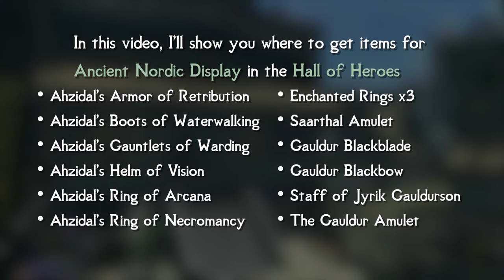[Skyrim SE/AE] Legacy of the Dragonborn - How to find items for Ancient Nordic Display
In this video, I'll show you where to get items for Ancient Nordic Display in the Hall of Heroes
(Note: Item locations have not been changed by any patches)

Chapters:
0:00 Intro
0:12 Ahzidal's Boots of Waterwalking
0:58 Ahzidal's Ring of Necromancy
2:09 Ahzidal's Gauntlets of Warding, Ahzidal's Ring of Arcana
3:51 Ahzidal's Armor of Retribution, Ahzidal's Helm of Vision
5:40 Enchanted Rings, Saarthal Amulet, Gauldur Amulet Fragment (Jyrik), Staff of Jyrik Gauldurson
10:22 Gauldur Blackblade, Gauldur Amulet Fragment (Mikrul)
14:14 Gauldur Blackbow, Gauldur Amulet Fragment (Sigdis)
16:36 Gauldur Blackblade
19:58 Ancient Nordic Display